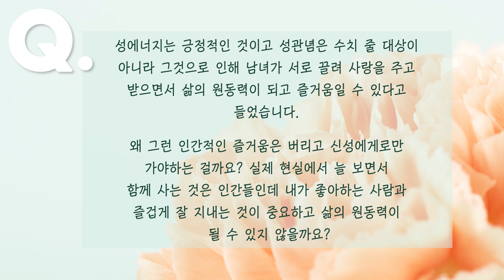왜 이성💑의 사랑말고 영체🌸님만 보라고 하나요?🍧